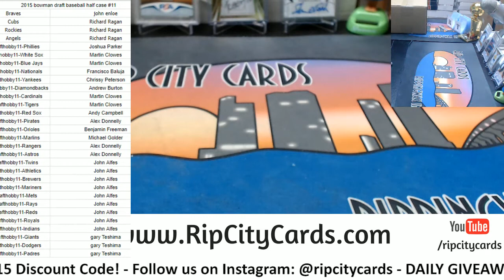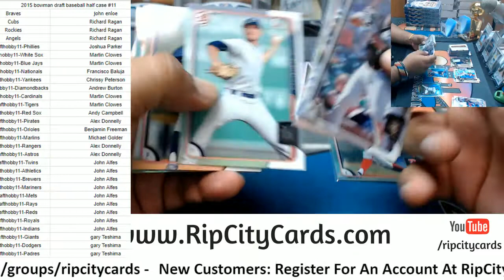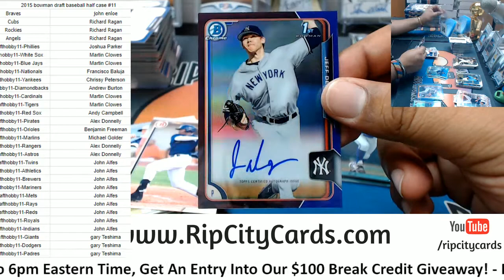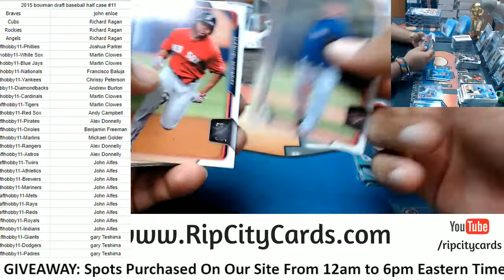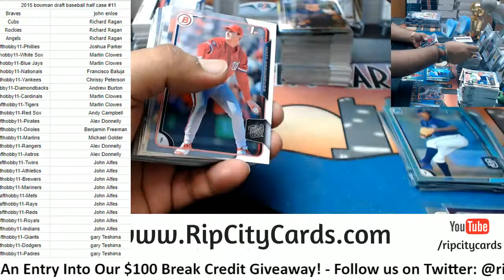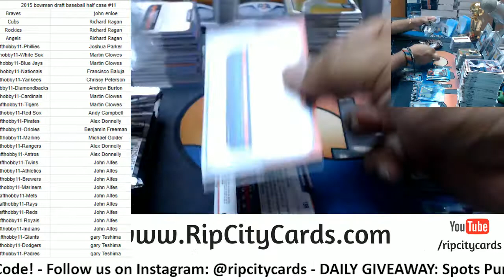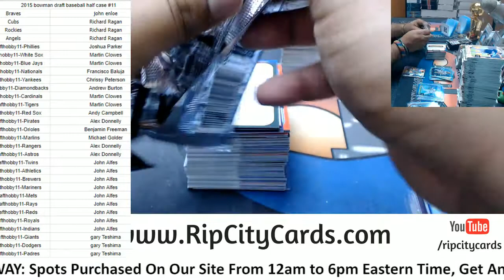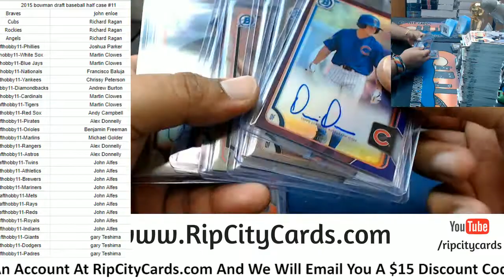2015 Bowman Draft Hobby Baseball Half Case #11 RCC 06182018